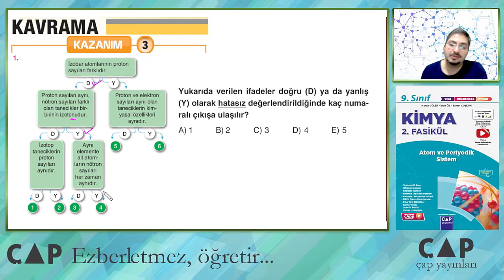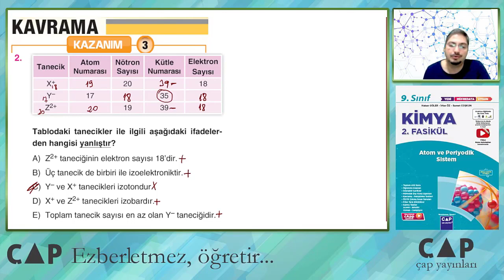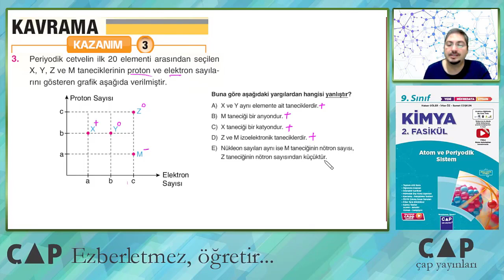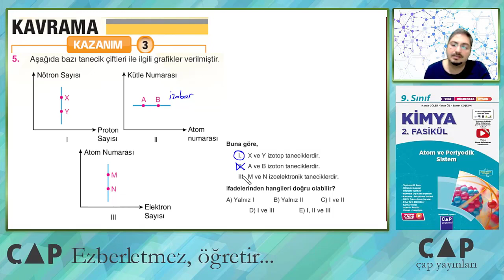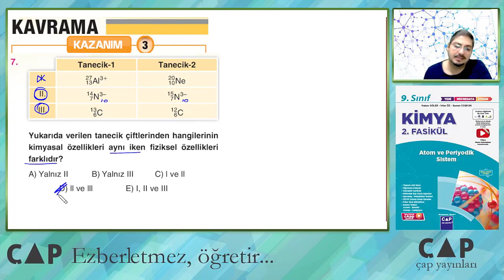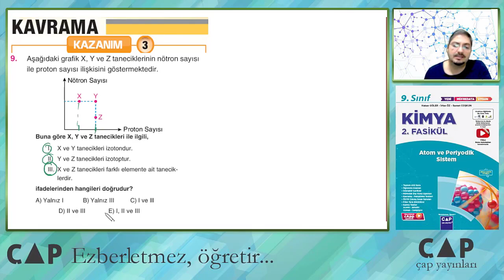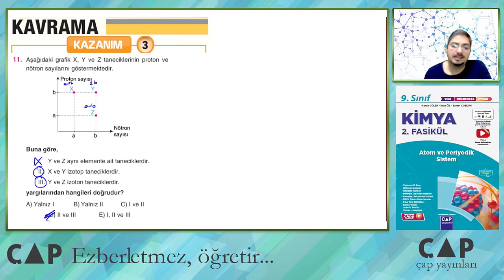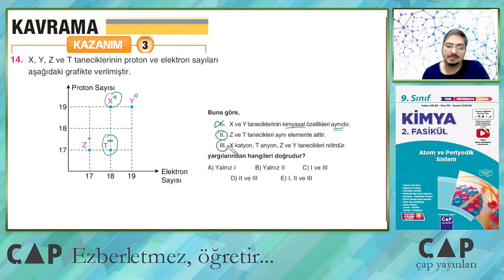9.Sınıf Kimya - İzotop, İzoton, İzobar, İzoelektronik Tanecikleri Soru Çözümü (Kazanım 3)